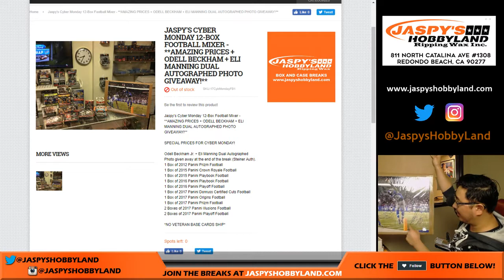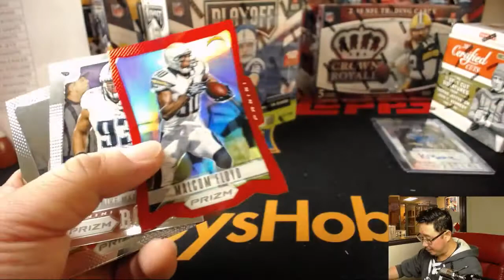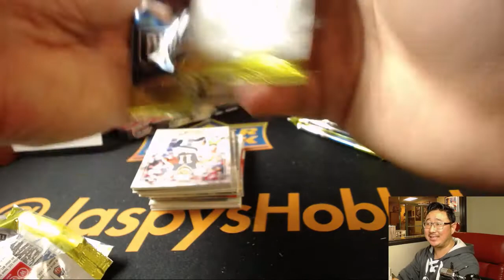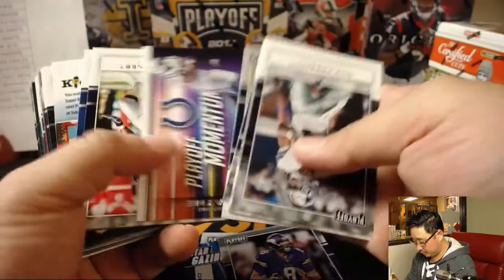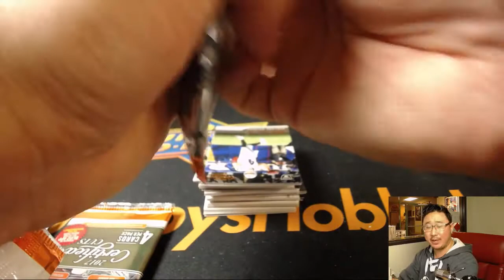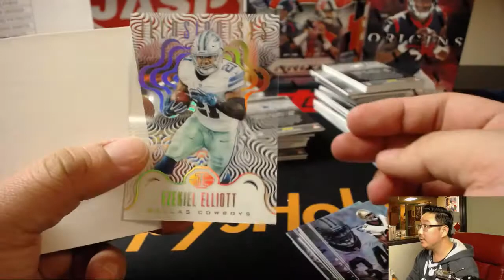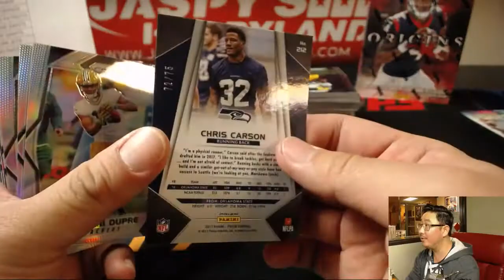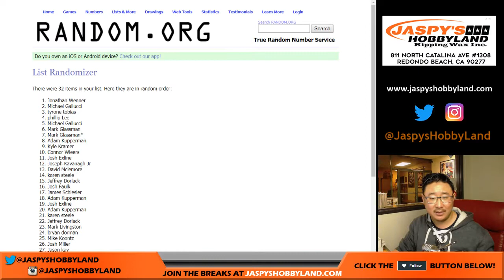Mo., 11/27/17 [12Box PYT] - Cyber Monday Football Mixer!